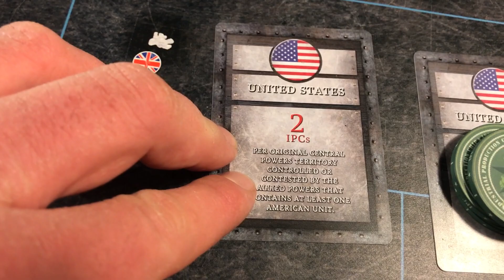Kings & Kaisers: Operation 1.5.2 - Kingdom of Italy+United States - Round 9